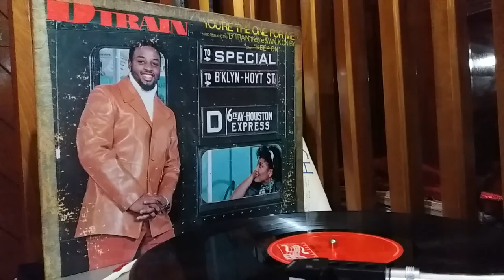WALK ON BY - DTRAIN @ 1982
Side - One ; Track  2.) Walk on By